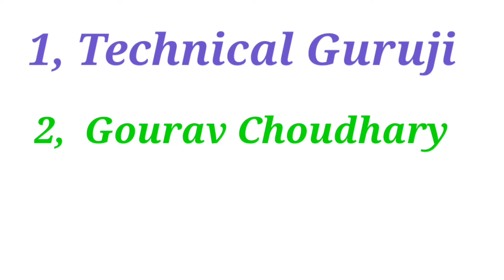How much does Technical Guruji earn in a month? | टेक्निकल गुरुजी महीने में कितना कमाता है?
hello dosto aaj ke is video me ham bat karne wale hai technical guruji ke bare me ki wo mahine ka kitna kamata hai to agar apko iske bare me janna hai to video ko pura dekhna hoga

((((( follow social midia )))))